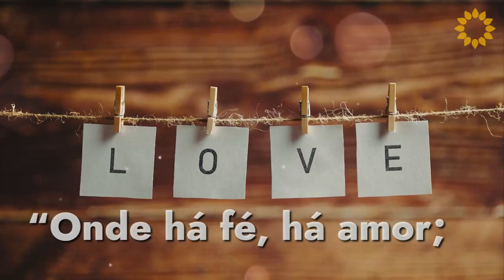01 de janeiro - Dia Mundial da Paz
Um mundo ideal não existirá enquanto os bons sentimentos não forem prioridades. Semeie gentileza por onde for e busque a paz diariamente.